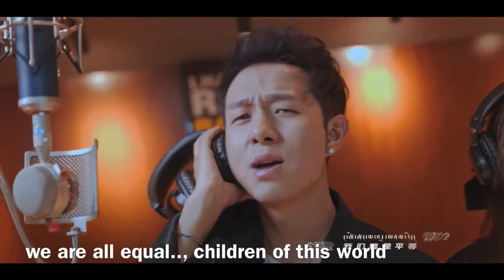Tibetan Song ༼ གནམ་སྔོན་འོག་གི་སྨོན་ཚིག།༽- Beautiful Planet- 2022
New Tibetan song in 2022.- with English translation for the lyrics.

གནམ་སྔོན་འོག་གི་སྨོན་ཚིག།
མཛེས་སྡུག་གི་ས་ཡི་གོ་ལ།
ང་ཚོ་ཚང་མའི་ཁྱིམ་གཞིས་རེད།
དེ་ལ་གནས་པའི་སེམས་ཅན་ཐམས་ཅད།
ང་ཚོ་ཚང་མའི་གྲོགས་པོ་རེད། l
     ཁོང་ཚོ་ལ་གནོད་འཚེ་་མ་གཏོང་།
      བྱམས་སྙིང་རྗེ་སེམས་ལ་བཟུང་།
      ཁོང་ཚོ་གཏོར་སྐྱོན་མ་གཏོང་།
      ལས་རྒྱུ་འབྲས་སེམས་ནང་ངེས།
ཚེ་རིང་རྣམ་དྲུག།
དེ་འདྲའི་བདེ་ཞིང་སྐྱིད་པའི་འཇིག་རྟེན་ཞིག།
དེ་ནི་བདེ་བ་ཅན་གྱི་ཞིང་ཁམས་རེད།
མི་དང་རང་བྱུང་ཁམས་གཉིས་ཞི་བདེར་གནས།
Music……
        མཛེས་སྡུག་གུ་ས་ཡི་གོ་ལ།
        ང་ཚོ་ཚང་མའི་ཁྱིམ་གཞིས་རེད།
དེ་ལ་གནས་པའི་སེམས་ཅན་ཐམས་ཅད།
ང་ཚོ་ཚང་མའི་གྲོགས་པོ་རེད།
འཁོར་བ་འདི་འཁོར་ནས་འགྲོ་བས།
ཡོད་ཚད་ལ་བསྐོར་བ་བརྒྱབ།
མཐའ་མཇུག་གི་ཆུ་ཐིགས་གཅིག་དེ།
མིག་ཆུ་ལ་མ་གཏོང་རོགས།
          ང་ཚོ་ཚང་མ་འདྲ་མཉམ་རེད།
          སའི་གོ་ལའི་བུ་ཕྲུག།
          ང་ཚོ་ཚང་མ་འདྲ་མཉམ་རེད།
          སའི་གོ་ལའི་ནོར་བུ་རེད།  X2
ཁྲི་གདུགས་ཉི་མའི་འོད་ཟེར།
ཤར་ཕྱོགས་རི་བོའི་རྩེ་ནས་ཤར་དུས།
པདྨའིམེ་ཏོག་བཞད་ཁ་ཕྱེས།
འཛམ་གླིང་ཡོངས་ལ་དགའ་བའི་དཔྱིད་ཀ་ཤར།
     གནམ་སྔོན་སྤྲིན་དཀར་དེ་ནམ་ཡང་གནས།
     དྭངས་གཙང་ཆུ་མོ་རྒྱུག།
     ང་ཆོའི་མི་རབས་རྗེས་མར།
     ཚེ་རིང་རྣམ་དྲུག་ལྟ་བུའི་འཇིག་རྟེན་ཞིག་བསྐྲུན། X3
Music….